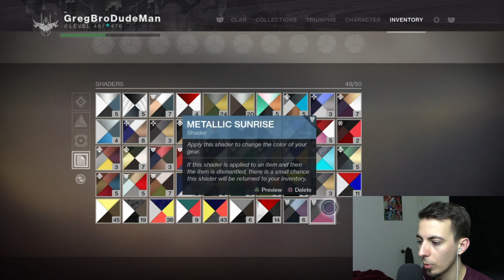[ASMR] Destiny 2 GAMBIT - Forsaken is HERE (Controller Sounds, Whispering)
Forsaken is here! There is so much I want to cover, I will start with Gambit, because it is super fun, and I don't have to worry about spoilers since its just a multiplayer mode. :) Just finished the story, loved it. I know its a low bar to beat, but this is probably my favorite campaign in all of Destiny so far. The story has usually been the weakest part, but this story was genuinely good, and the missions were fun, the campaign wasn't over too quickly, and there is still so much more out there to see I feel like I've only scratched the surface.
Bravo to Bungie and High Moon Studios, you have done a fantastic job.

Anyway, this video is simple, just whispering and controller sounds. Its a clip I recorded last night (Tuesday) and wanted to get out to you guys while Forsaken is hot and fresh. In the upcoming days I plan to cover the new Patrol space(s), the new weapons/rolls/mod system, maybe play the first few missions for you guys in "Let's Play" style, show off the new supers and abilities, and then probably some crispy PVP.

New videos 3 times a week! Let me know what you want to see!
Fortnite, R6 Siege, and Overwatch are up the pipeline!

(These are both pretty empty right now but follow them to give me more reason to use them!)

If you're unfamiliar with ASMR, I'll do my best to explain.
ASMR (Or Autonomous Sensory Meridian Response if you want to sound smart) is the given name for a tingly sensation felt in the scalp triggered by soft noises like tapping, whispering, light scratching, clicking and so on. I've found it helpful to use nails on a chalkboard as a good example of a strong physical feeling reacting to a sound, just imagine the polar opposite of that. Instead of a very harsh terrible sound shooting chills up your spine, ASMR is a very pleasant tingle starting on your scalp and moving down your spine as a reaction to very soft, quiet and gentle sounds.

However, not everyone can experience these ASMR "tingles" (theyre reel giys, i sware.) In fact its been estimated that roughly only 10% - 20% of people can experience it. Whether or not it can be developed or is just something you were born with, no one can say for sure.

For those that can't experience it, I'm sorry friend, it is a very nice feeling.
However, a large portion of ASMR viewers cannot actually experience ASMR. Or maybe at one point could, but can't anymore. (See: ASMR Immunity) They watch the videos because, tingles or not, the videos are always centered around being calm and relaxing. They're perfect for watching when you're having trouble sleeping. They can effectively take your mind off of everything, and lull you into a sleep.

Its pretty neat stuff! Hopefully this all makes sense, whoever you are. Thanks for being here!